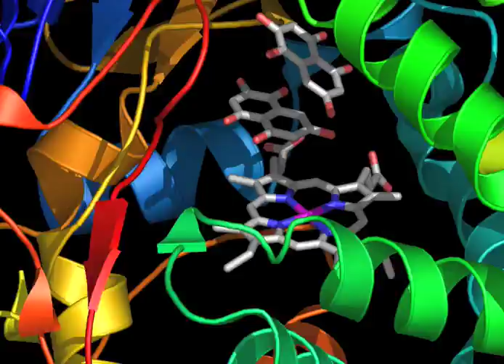P450 Coupling Enzyme Active Site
The active site of a P450 enzyme.

See:
"Binding of Two Flaviolin Substrate Molecules, Oxidative Coupling, and Crystal Structure of Streptomyces coelicolor A3(2) Cytochrome P450 158A2"
THE JOURNAL OF BIOLOGICAL CHEMISTRYVol. 280, No. 12, Issue of March 25, pp. 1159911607, 2005 Bin Zhao et al.